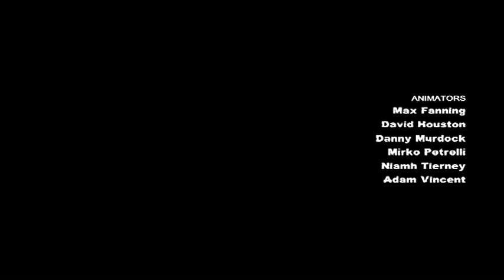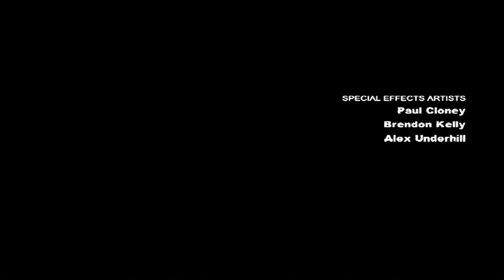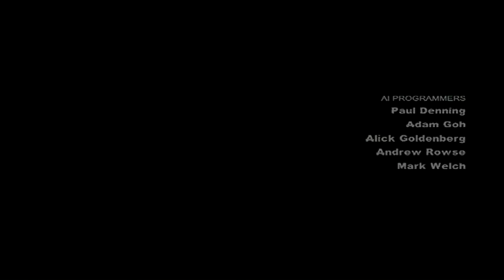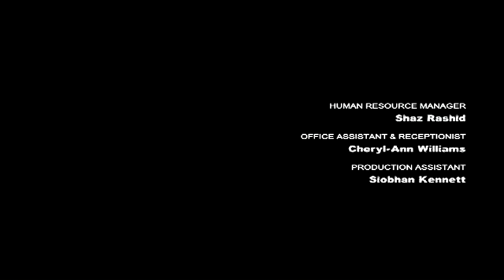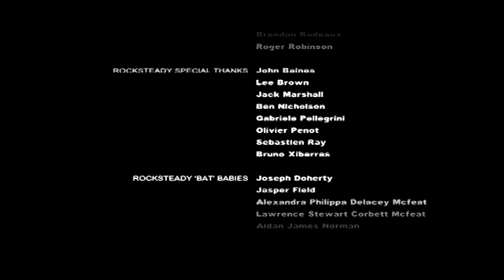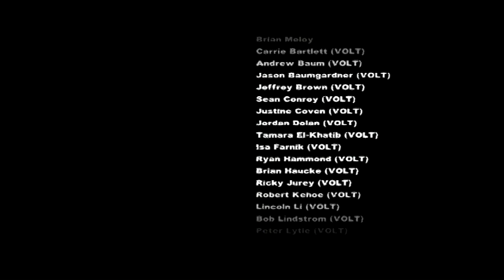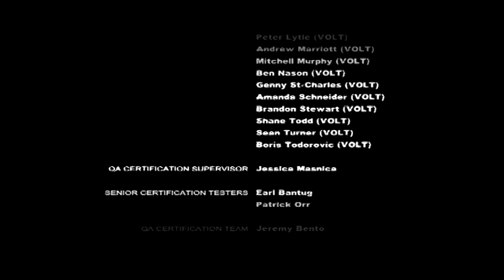Batman Arkham City #14 Why So Dead